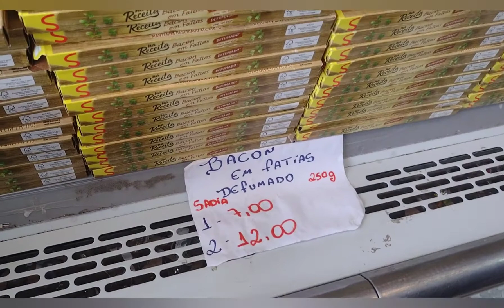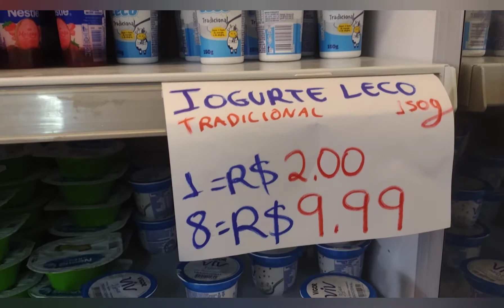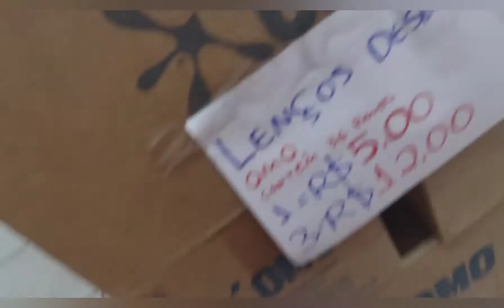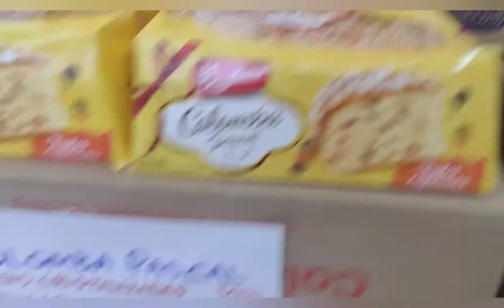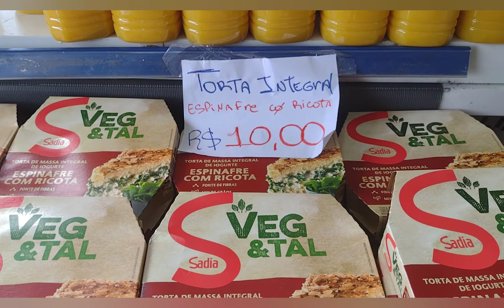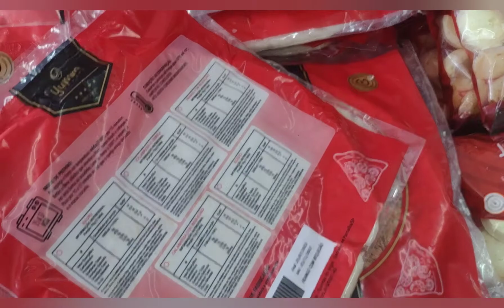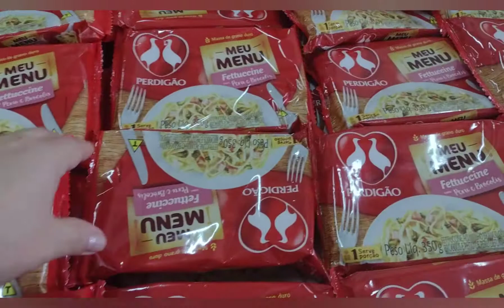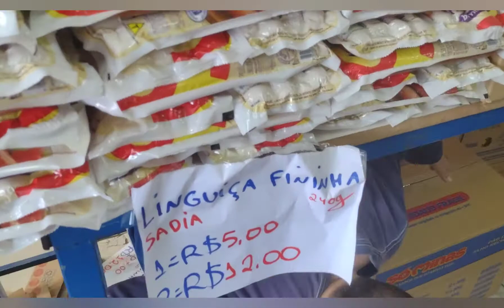Loja Tudo No Precinho 💕 Adorooo espia isso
Promoções minhas, dos outros só espiar o vídeo...

Loja Tudo No Precinho 💕
Rua Violeta 93/ Jd Odete Itaqua